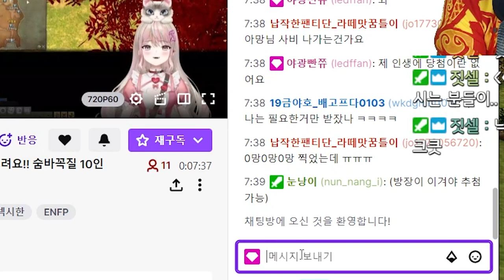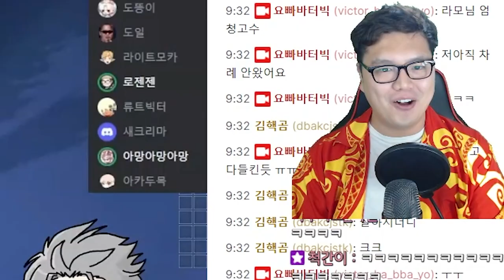마비노기 유저분들 의견이 필요합니다 (억울젠) | 마비노기 숨바꼭질 게임!